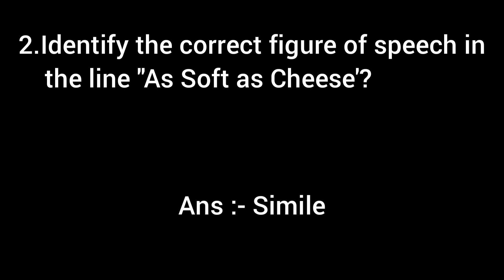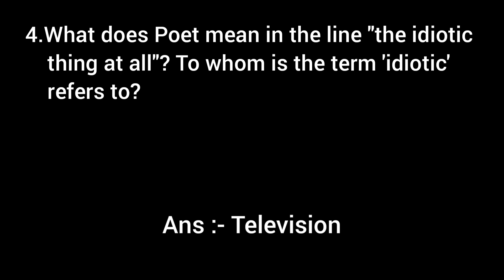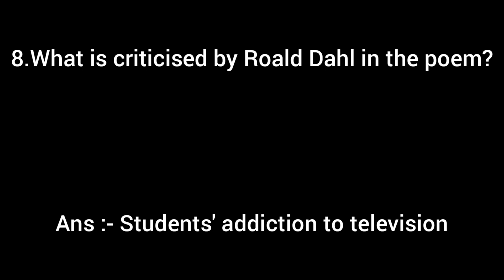WRITTEN AND SPOKEN COMMUNICATION IMP MCQs | ENGLISH MEDIUM | S.Y.B.COM SEM 4 | USEFULL CLASS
Hello friends, welcome to USEFULL CLASS. Friends will introduce you to FY., S.Y., T.Y. in USEFULL CLASS. B COM MCQs and questions to be asked in the exam, friends we will send you IMP MCQs and questions to be asked in VNSGU online and offline exam.

See the playlist below to see all MCQs (options) and questions on all subjects of S.Y.B.COM SEM 4.

S.Y.B.COM SEM 4 ( GUJRATI MEDIUM ) ના બધા વિષયના બધા MCQs (વિકલ્પો) અને સવાલો જોવા માટે નીચેની 👇👇 Playlist (પ્લેલીસ્ટ) જોવો.